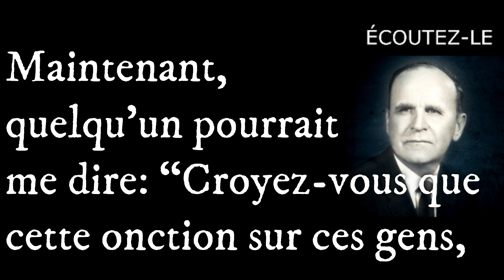William Branham "Les Oints du Temps de la Fin"